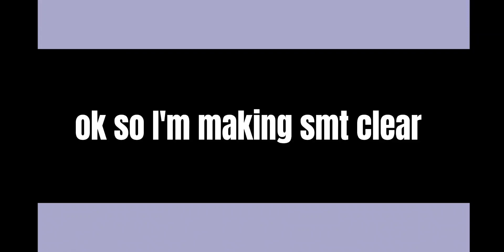clearing smt up bc I don't wanna worry ppl 😅